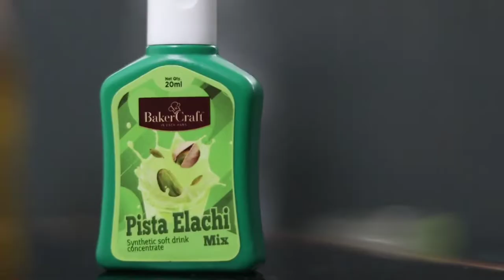വീട്ടിൽ ലാവ ഉണ്ടാക്കാം | How to make Homemade LAVA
കേരള educational purpose video
an experimental video

My GADGETS ;-

Mic = BOYA
Tripod = 10inch Flexible Gorillapod